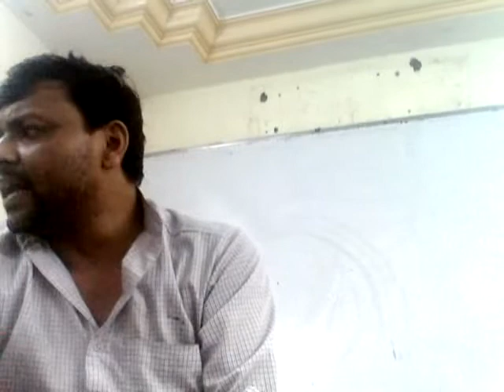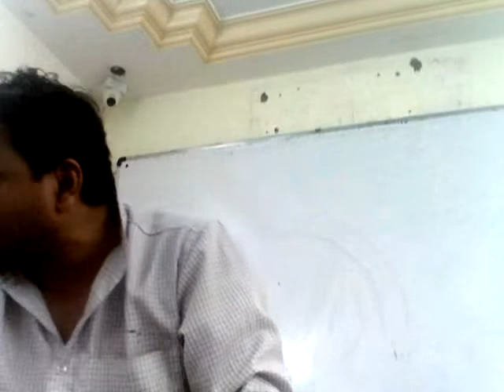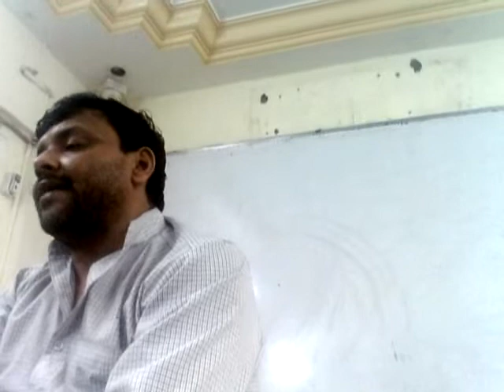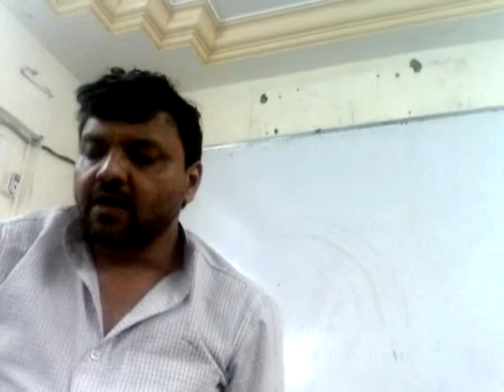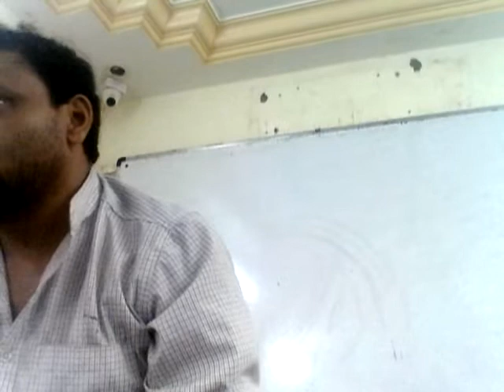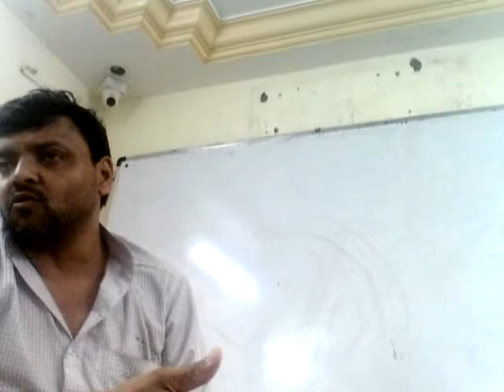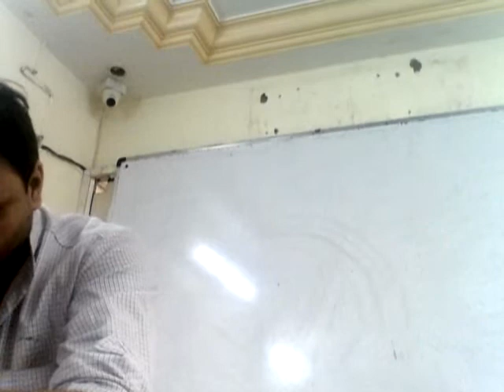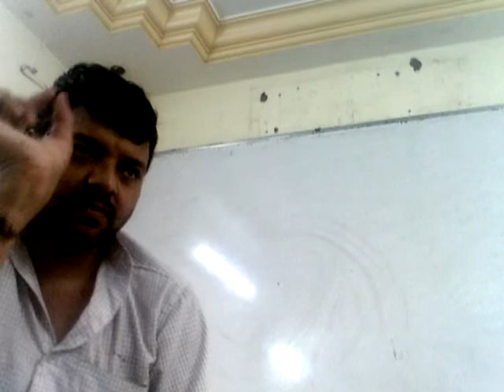9th Maths Chap 1 07 07 2022